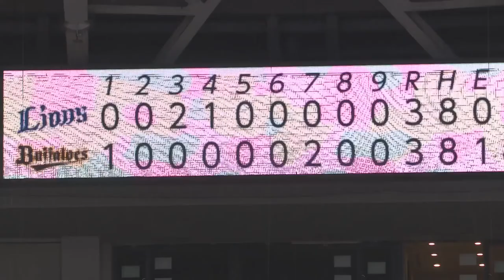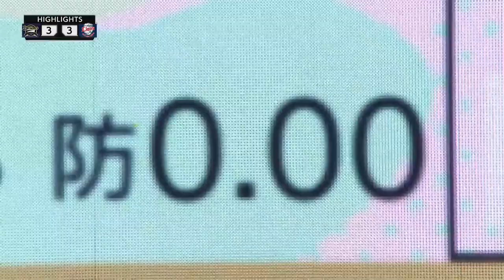Lions vs. Buffaloes | Game Highlights (6/26/21)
6/26/2021
Reliever Kaima Taira, Mr. 0.00 ERA escapes a ninth-inning jam – of his own doing after he walked two – and the Saitama Seibu Lions and Orix Buffaloes play to a 3-3 tie on June 26 at Kyocera Dome Osaka. The deadlock made it three consecutive games Orix failed to post a victory since its 11-game winning streak, which ended on June 24.